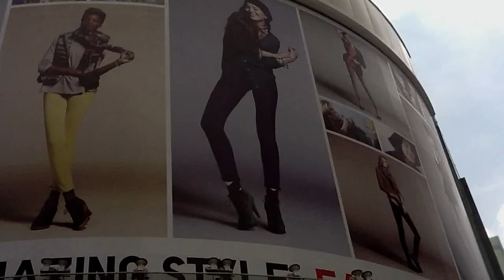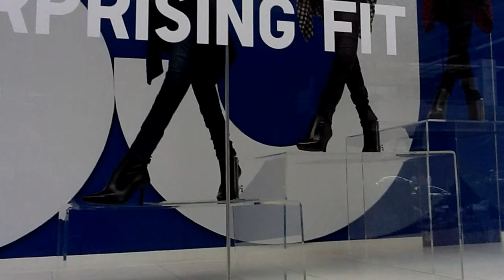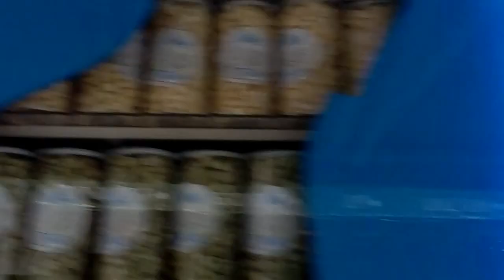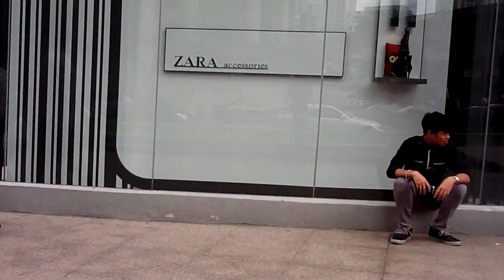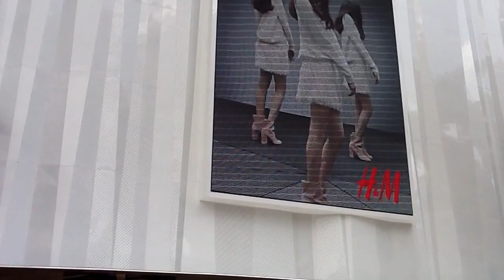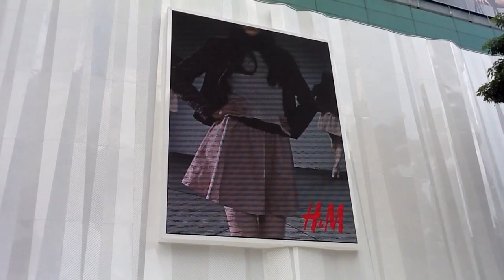Malaysia kuala lumpur Bukit Bintang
Malaysia Kuala Lumpur Bukit Bintang is full of shopping malls, hotels, restaurants and much more. Bukit Bintang is 99% visitors destination while in Kuala Lumpur, Malaysia. Kuala Lumpur offfers you a lot of enjoyment, shopping, dancing this and that. Everyday a new day in Malaysia Kuala Lumpur Bukit Bintang.
Pavilion mall, Sungei Wang plaza, IMBI plaza, Star hill are some of the top shopping malls.Bukit Bintang hotels are from standard to budget.  There are plenty of restaurants which offer good food. Bukit Bintang also offer massage, Spa and entertainment.
Bukit Bintang is the name of the shopping and entertainment district of Kuala Lumpur, Malaysia. Bukit Bintang nightlife is so aspiring because of So many Chinese restaurant along road side which offer common food, sea food, bbq and what not !!!